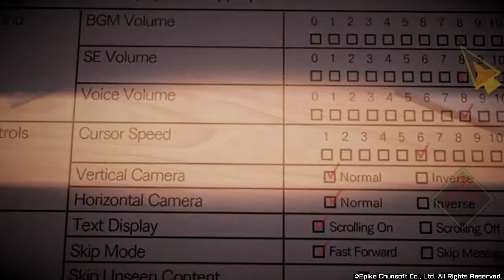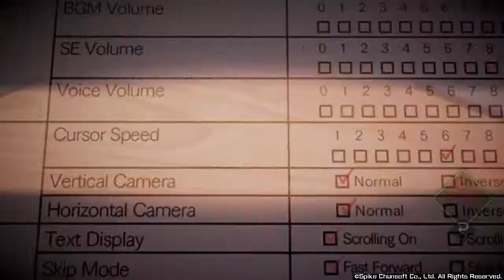AI: The Somnium Files Demo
AI: The Somnium Files by Spike Chunsoft